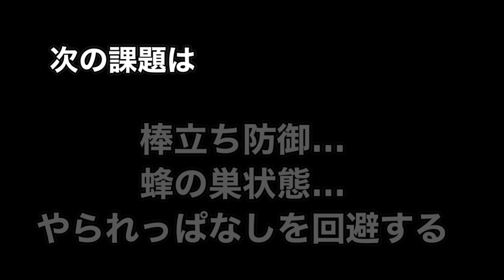【目指せプロボクサー】3.マスボクシングのはずが…だんだんスパーになった⁉︎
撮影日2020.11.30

今回は入門16日目の
マスボクシング3回目の練習風景の様子です！
ここからもっと攻防共に
上達できるよう頑張ります🔥

     年齢
・22才
    身長
・163cm

  【ボクシング暦】
・格闘技:未経験
・独学で3年 元引きこもり(2017〜2020)18〜21才
　引きこもり時代に自宅で3年間
　シャドーしたりサンドバッグを叩く日々を送る
・地元のアマチュアジムに8ヶ月通う(2019.冬)
   （週2.3日のペース）
　(実践対人練習は訳あって一度もやってない)
・3年間の引きこもりから徐々に抜け出す
・そして念願のプロボクサーを目指すために
　名古屋の天熊丸木ジムに入門‼︎ (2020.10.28)

　[現在]ついに実践対人練習を始め
　2021、年内のプロテストに向けて奮闘中🔥

★最近の動画★

■マスボクシング,スパーリングの成長記録■

【目指せプロボクサー】2.条件付きスパーリング⁉︎(相手は防御、自分はパンチを当てる練習！)

【目指せプロボクサー】4.頭を動かす！打たれたら左に回れ‼︎マスボクシングで意識して練習！

【目指せプロボクサー】5.会長をぶん殴れ‼顔面にパンチを当てる練習！(条件付きスパーリング")